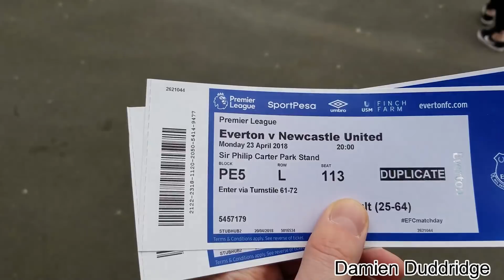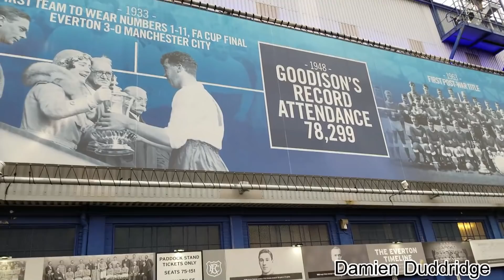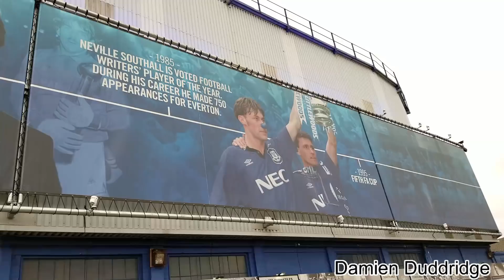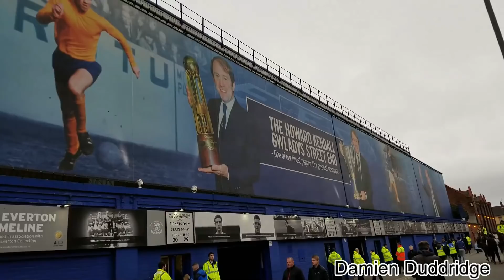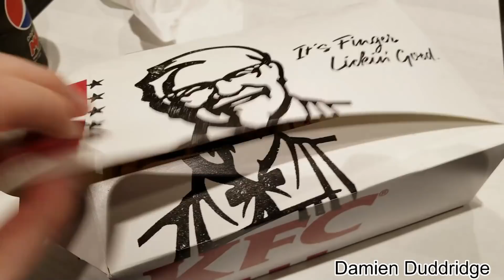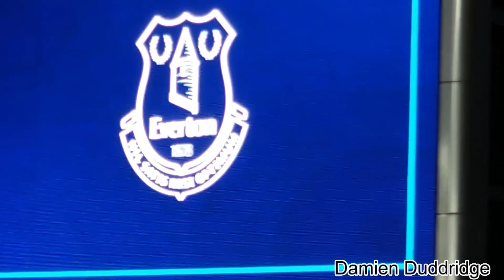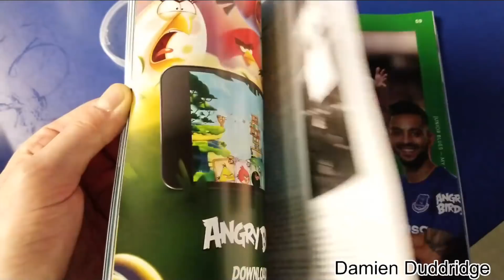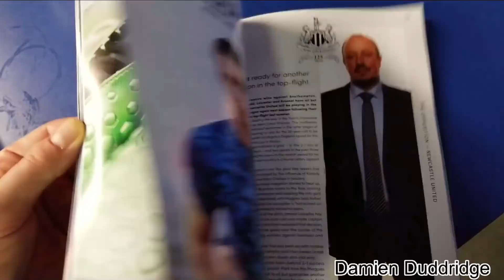23rd April 2018 Everton vs Newcastle United (1-0)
23rd April 2018 Everton vs Newcastle United full matchday experience.
23rd April 2018 Everton vs Newcastle United vlog.

(A full match day experience (vlog) of Everton’s game against Newcastle United; it’s filmed to give those who can’t attend the game a feel for what it’s like to go from a fans perspective in the stands, it has all the goals and the crowd reaction as well my commentary before/during/and after the game; a lot different to watching it on TV, a unique experience from Goodison Park!)

The build-up to the match.
The goals and the crowd reaction.
Half-time report.
Full-time match summary.

Goals:
Walcott (51' minutes)

Football match day experience
Football vlog

Snap chat: DamienDuddridge